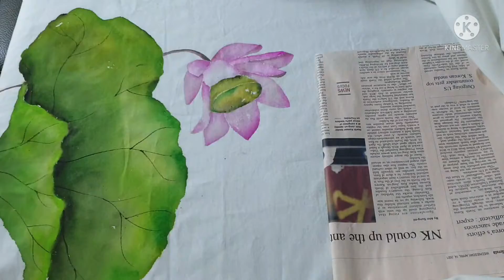워싱원단커튼에 연꽃그림 그리기